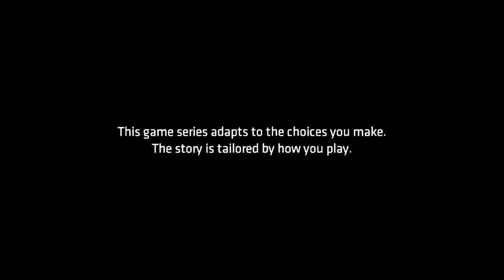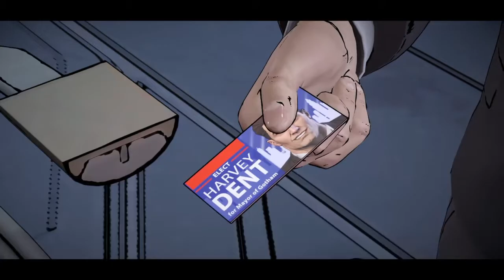BATMAN TellTale game Ep1 part 1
A new look at Batman